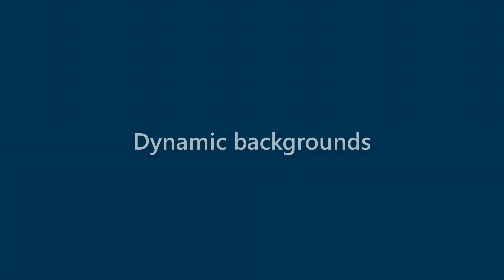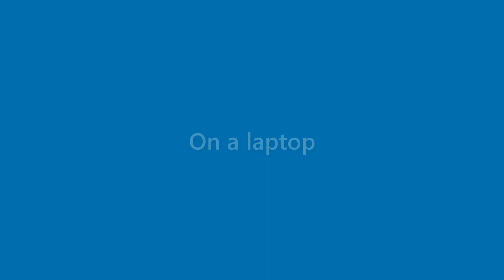Ana Brown - appearance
Name Look - Ana Brown - appearance. In this video we present "Ana Brown" name look and feel in various scenarios.
This video will cover:
How does "Ana Brown" look as a personal letterhead?
How does "Ana Brown" look on a business card?
How does "Ana Brown" look on a computer/laptop screen?
How does "Ana Brown" look with different background colors?
How does "Ana Brown" look with various fonts?